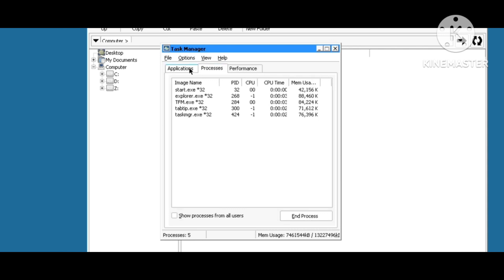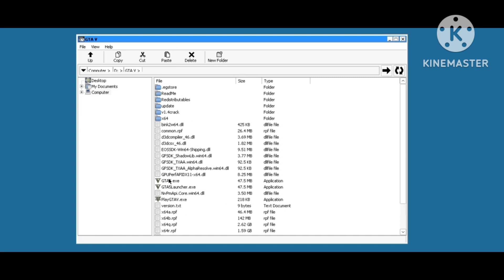How to play GTA 5 on mobile | no clickbait| no survey | no cloud gaming | only real talk in Hindi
hi guy's today iam gonna tell you how to play gta 5 in mobile its 100% parcent real not clickbait you need watch'Full video then comment what you wanna know

gta 5 how to play on mobile
gta 5 how to play on phone